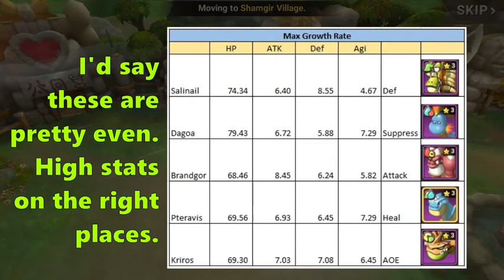3⭐ pet selector! Watch this before using it! StoneAge World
This video will help you decide on which per to get from the free 3⭐ pet selector which you get around level 20.

For comments, suggestions or content request leave a message on the comment section.